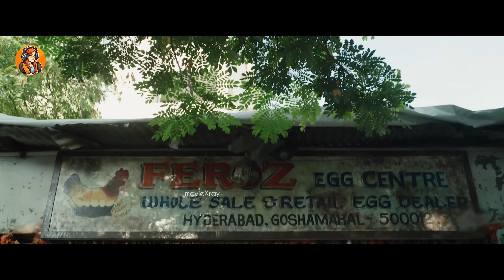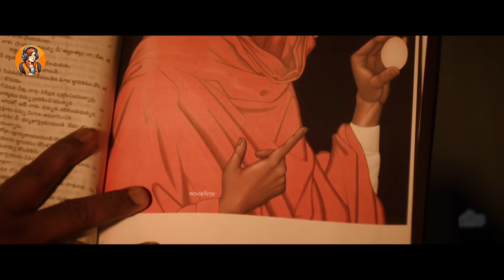एक अंडे की चोरी ने औरत को हतियारा बना दिया 2 Murd*r , हो गए। Movie Explained in Hindi and Urdu 2024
क्या होगा जब एक 200 करोड़ का जादुई अंडा अचानक गायब हो जाए और गलती से आम अंडों के बीच मिल जाए? एक खतरनाक खेल शुरू होता है, जहां चोरों को यह अंडा वापस लाने के लिए सिर्फ 3 दिन का समय मिलता है, वरना उनकी जान को खतरा हो सकता है।

फिरोज़ नामक एक साधारण दुकानदार के हाथ में इस जादुई अंडे की झलक लगती है, लेकिन क्या वह इसके रहस्यों को समझ पाएगा? अनुपमा, एक जानी-मानी यूट्यूबर और गुलमोहर अपार्टमेंट की डिटेक्टिव, इस रहस्यमय मामले की गहराई में उतरती है।

जैसे-जैसे अनुपमा और उसकी साथी शिल्पा सुराग जुटाती हैं, उन्हें एक दिलचस्प और खतरनाक सच्चाई का सामना करना पड़ता है। क्या अनुपमा इस अंडे की खोज में छिपे रहस्यों को उजागर कर पाएगी या इस रहस्यमय खेल में वह भी फंस जाएगी? इस थ्रिलर में बेतहाशा रहस्य और दिलचस्प मोड़ जानने के लिए वीडियो को देखें!

Horror movie analysis
Thriller movie breakdowns
Suspense film reviews
Mystery movie deep dive
Horror movie theories
Thriller movie endings explained
Mystery movie plot twists
Scary movie analysis
Psychological thriller breakdowns
Latest Hollywood movie explanations
2024 horror movie reviews
New thriller films analysis
Top mystery movies explained
Upcoming horror movies preview
Movie hidden details
Plot twist revelations
Mind-bending movie theories
Unsolved movie mysteries
Horror movie fans
Thriller movie enthusiasts
Suspense movie lovers
Mystery film community
Scary movie analysis
Atlas 2024
Blitz
jawan
Jawan Trailer
Jawan Full Movie
John Wick
Vendetta
new movie
Explained,
movie explined in hindi horror
movie recap
movie review
movie edit
movie hindi
movie 2024
movie 2024
movie new
movie mania
movie summary
Expend4bles
Expend4bles 2024